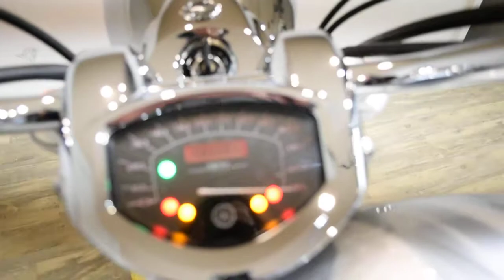2015 Yamaha V Star 1300 | Used motorcycle for sale at Monster Powersports, Wauconda, IL